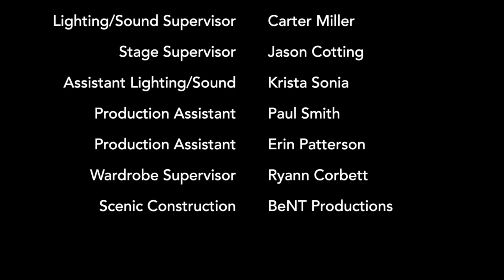Native Gardens Set Time Lapse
Time lapse of our Native Gardens load-in during tech week.